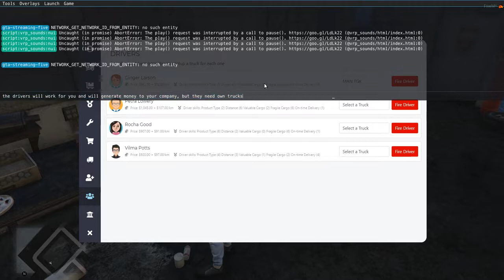[FiveM] Los Santos Trucker Simulator / Trucker Logistics script (ETS, ATS)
SENAXO SHOP- Provides-Premium Fivem Servers, Scripts, Mlo, Animated Cars in cheap price!! We also do custom cars,mlo etc.** @here@everyone